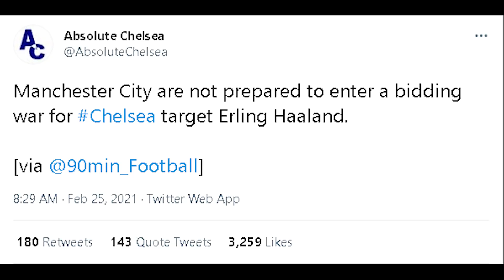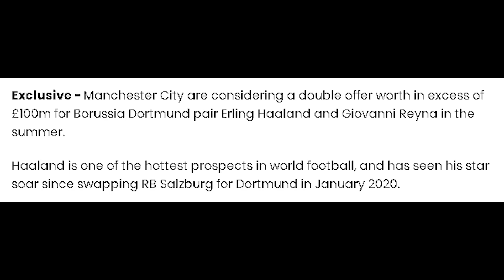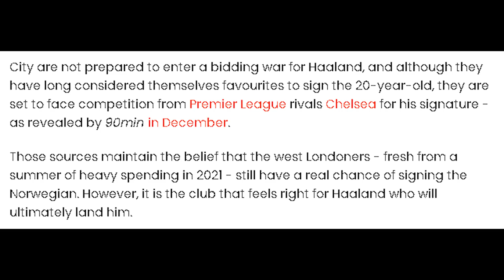Man City 'Not Prepared' To Enter Bidding War With Chelsea For Haaland! IS HAALAND CHELSEA BOUND?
Manchester City are considering a double offer worth in excess of £100m for Borussia Dortmund pair Erling Haaland and Giovanni Reyna in the summer.
Haaland is one of the hottest prospects in world football, and has seen his star soar since swapping RB Salzburg for Dortmund in January 2020.
90min understands that City are determined to win the race to sign Haaland, and are prepared to put together a package worth well over £100m to land the striker and his Dortmund teammate Reyna. This deal would see the USA international - still aged just 18 - remain with the German club for another year.
The pair each have family links to City, with their fathers both former professionals who previously spent time on the blue side of Manchester.
City are not prepared to enter a bidding war for Haaland, and although they have long considered themselves favourites to sign the 20-year-old, they are set to face competition from Premier League rivals Chelsea for his signature - as revealed by 90min in December.
Those sources maintain the belief that the west Londoners - fresh from a summer of heavy spending in 2021 - still have a real chance of signing the Norwegian. However, it is the club that feels right for Haaland who will ultimately land him.